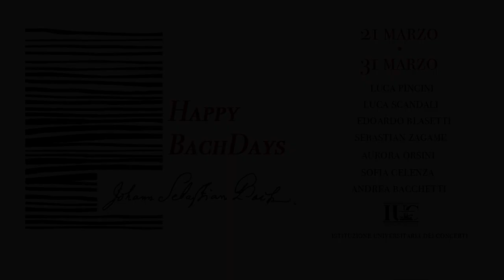Happy BachDays - Luca Pincini, violoncello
Happy BachDays
21 marzo | 10.00

I nostri festeggiamenti in onore di Johann Sebastian Bach si aprono con Luca Pincini e il suo violoncello.

Pincini ha deciso di partecipare all'iniziativa regalandoci una meravigliosa esecuzione del Preludio, della Sarabanda e della Giga dalla Suite in sol maggiore BWV 1007 per violoncello solo.

Seguici sui nostri canali social per scoprire tutte le ultime novità dell'Istituzione Universitaria dei Concerti: